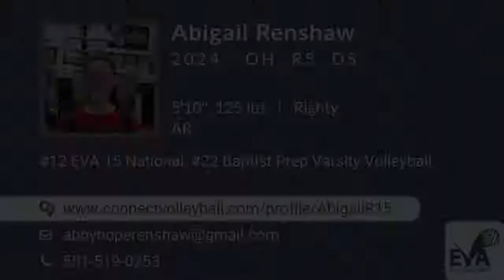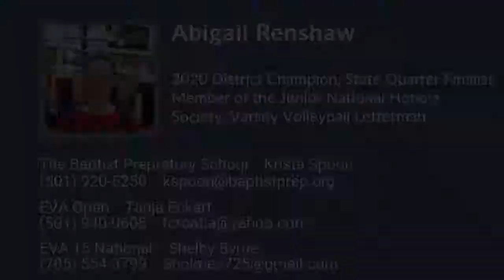Abigail Renshaw Volleyball Highlights - AR 2024 - OH. RS. DS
Abigail Renshaw Recruiting Video.